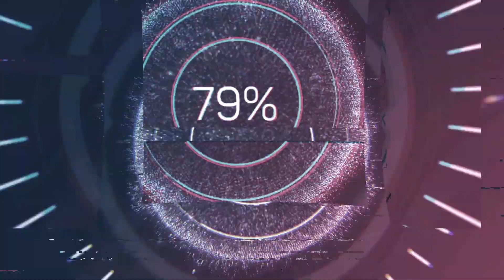Back 4 Blood Act 2 Chapter 3 Part 3 aka Grave Digger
Gameplay with commentary of Back 4 Blood Act 2 Chapter 3 Part 3 aka Grave Digger